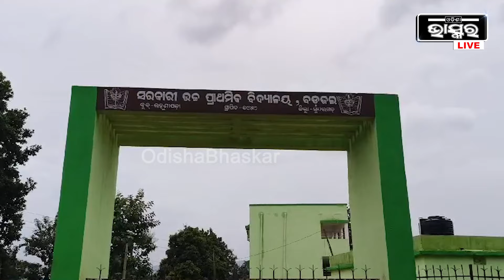ପାଞ୍ଚ ଦିନ ଧରି ସ୍କୁଲକୁ କବ୍ଜା କରି ରଖିଥିଲା, ଲୋକଙ୍କୁ ଦେଖାଉଥିଲା ତୀର | ଆଜି କୌଶଳ କ୍ରମେ ଧରିଦେଲା ପୋଲିସ